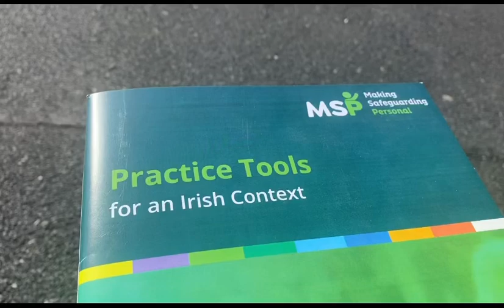launch of HSE’s “Making Safeguarding Personal”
Minister for Mental Health & Older People Mary Butler TD was in Dungarvan Community Hospital this morning for the launch of the HSE’s Making Safeguarding Personal” toolkit of resources

It will be a reference for advancing person-centred and outcome focused practice in adult safeguarding across HSE and HSE funded services.